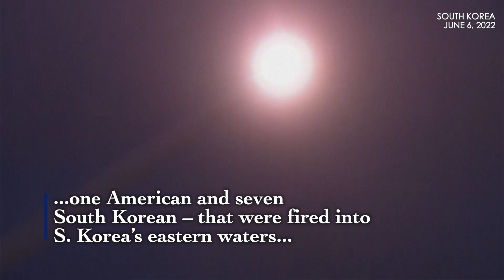S. Korea and US fire eight missiles in tit-for-tat move to warn the North's Kim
South Korean President Yoon Suk Yeol on Monday said his government would pursue "fundamental and practical security capabilities" to counter North Korea's growing nuclear weapons and missile threat.

"North Korea's nuclear weapons and missile programs have grown to a point where they are not only a threat to the Korean Peninsula, but to Northeast Asia and world peace," Yoon said at the National Cemetery in Seoul, during a ceremony to mark the Memorial Day holiday.

He added his government would "sternly respond to any kind of North Korean provocation."